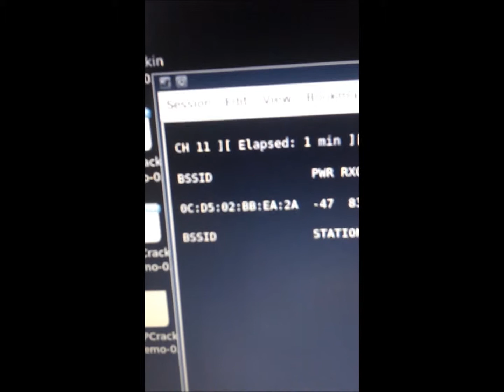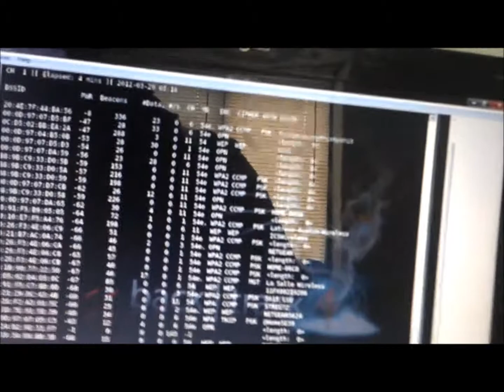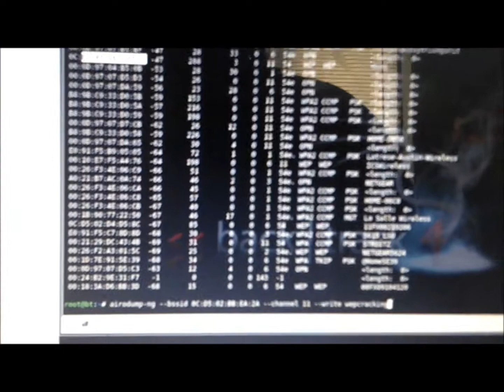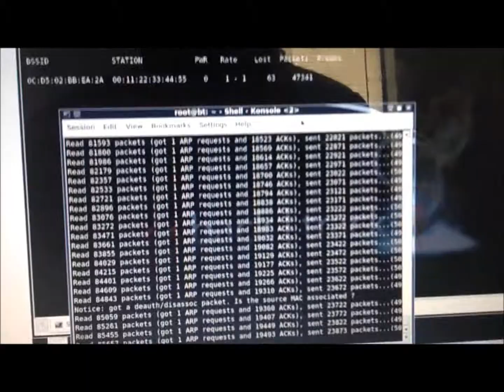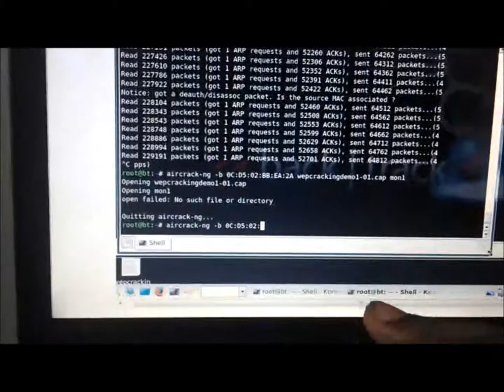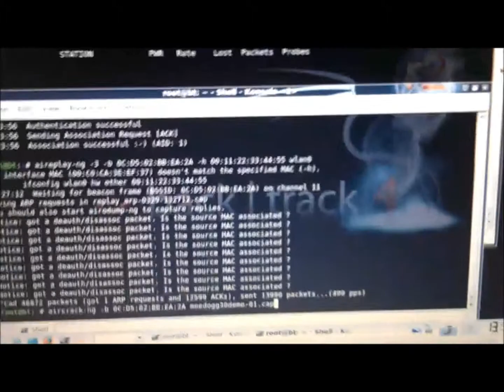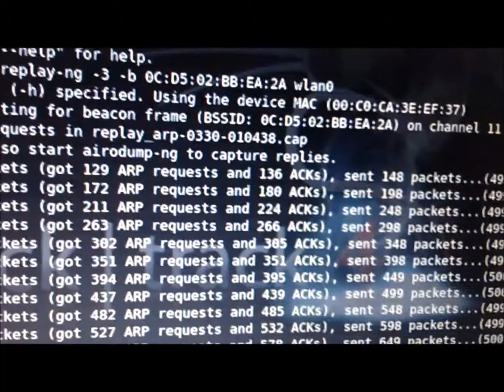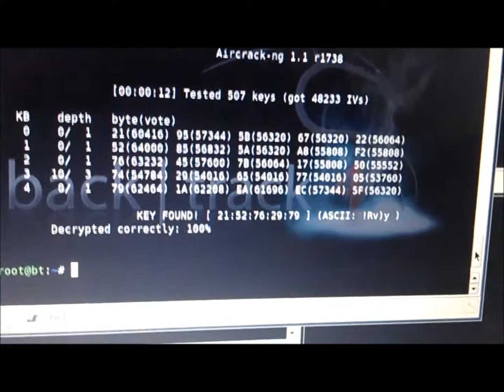2012 hack wep wifi BackTrack 4 R2.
This video is showing you how to hack wep on backtrack 4 r2